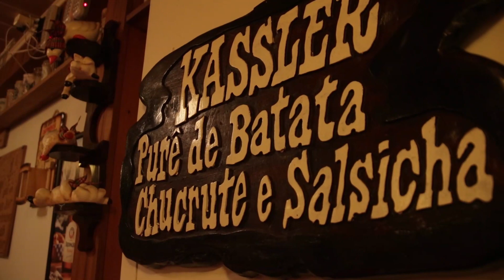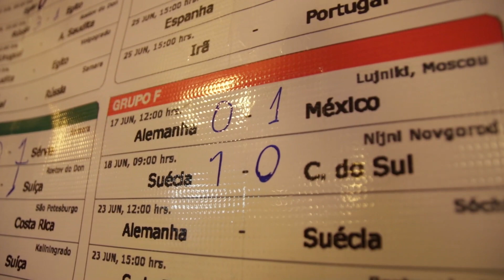Paulo Rink revela torcida pela Alemanha e desejo de ser presidente do Furacão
Apesar de ter nascido no Brasil, Paulo Rink foi naturalizado alemão e defendeu a seleção entre 98 e 2000. O ex-jogador analisou o tropeço inicial da Alemanha na primeira rodada da Copa do Mundo e revelou sua torcida para o Mundial. Além disso, o ex-atacante que hoje é vereador diz que pretende se candidatar à presidência do Atlético-PR, clube que o revelou.